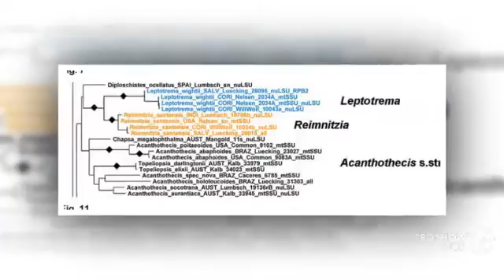Leptotrema - fungi kingdom